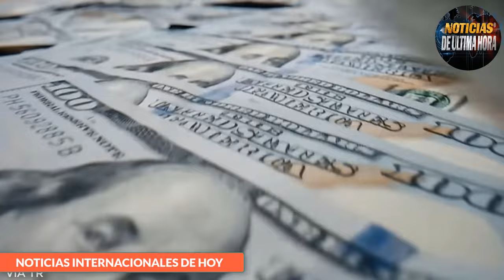Lider del KREMLIN Vuelve y carga contra la hegemonía del Norte la GLOBALIZACION ESTÀ AGOTADA.